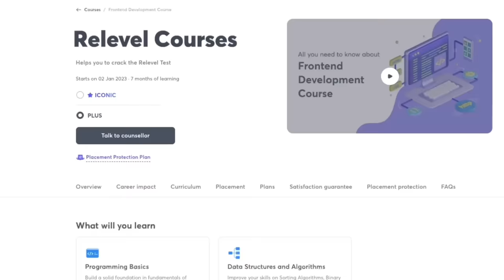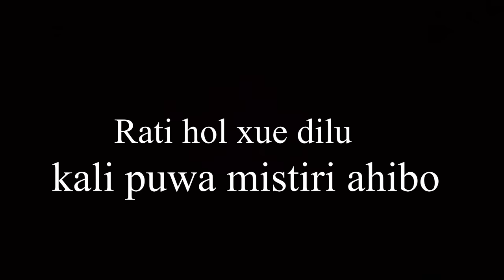Our new kitchen - নতুন পাকঘৰ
number for modular